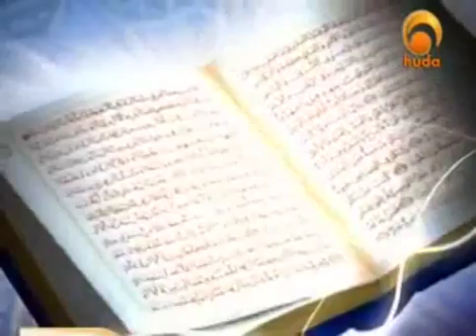A brief lecture on faith in Islam Lecturer: Yusuf Estes